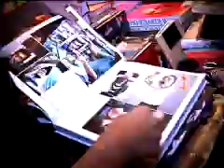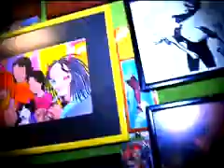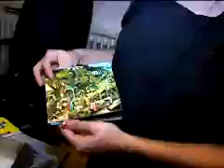YO DONA: ¿Qué regalar estas navidades?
Miranda Makaroff recorre las tiendas más exclusivas de la mano de la cantante Annie B Sweet, quien nos trae originales sugerencias para regalar.